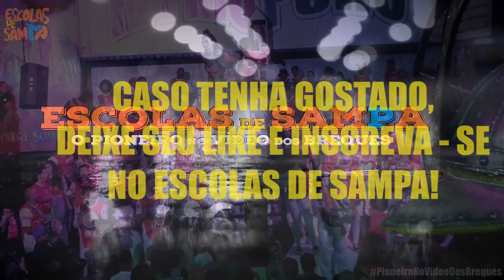Mocidade Alegre 2003 (Água) - Igor Sorriso |Série Esquentas no Anhembi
SAMBAÇO que foi eternizado na voz de Daniel Collete

Uma das últimas gravações na quadra da mocidade na Rua Samaritá

ENREDO: "Omi" O Berço da Civilização Iorubá

"Ôôô, é água amor, fundamental
É água pra vencer o mal
Taí o nosso carnaval

Água, Mocidade dá um banho de fé
É paixão, é cultura, é axé
Essa Fonte de vida
Gotas de amor, essência da criação
A missão de Criar, recebe Oxalá, então
Traído pela sua indiferença
Não cumpre a oferenda, sedenta Ilusão
Odúduá faz sua vingança Tendo o poder em suas mãos

Ciscando, Adié faz a terra espalhar
Dando luz à nação Yorubá,
Expressão de bondade infinita
E assim o milagre da vida se viu
Moldado em barro o homem surgiu

Mistério, é o ciclo da vida a se desvendar
É Nanã Buruké dos Ibas
Governando em águas turvas
Chora, de suas lágrimas o Rio-mar
Rainha negra Yemanjá... Odoyá
Oxum, Oxum, Oxum, senhora da realidade
Da riqueza, do amor e da Fertilidade... Ora ye ye
Senhor, oh, Senhor! Aos seus pés Repousam as águas
Acima de ti não há nada
Iluminai nossa morada"

Captação e Edição Danilo D. Chalita Canal
Escolas de Sampa/ Página Eu no Anhembi